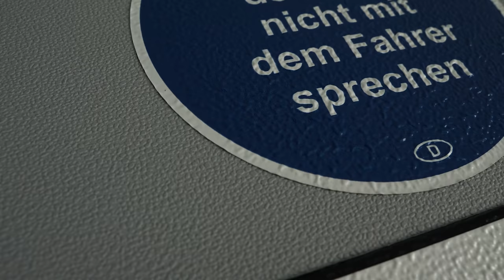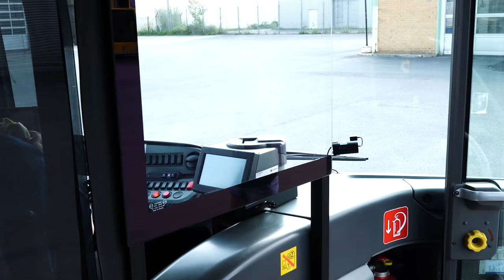Kalle Koschinsky - Der Busfahrer Song | 500.000 Abonnenten Special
Musikgenie @Pyrictus hat mal wieder ganze Arbeit geleistet und für euch den Bus Song produziert schaut mal bei ihm vorbei! Er hat auch ein Making of zum Song gemacht:

Danke auch an @Shurjoka und Gerrit fürs Helfen beim Dreh.

Dieser Song darf als Hintergrundmusik in Livestreams verwendet werden. Keine Verwertung auf Videoplattformen ohne ausdrückliche Erlaubnis gestattet.

Lyrics:

Part1:
Bevor hier einer einsteigt, ne? Wenn mich hier einer voll labert
mit seiner scheiß Katze, den schmeiß ich raus.

Is mir scheiß egal! Erzählt mir von Winter der Leidenschaft, aber KOMMT IN MEINEN BUS!
Da stand gerade 60! Die fahren alle schneller als 60! Die machen sich hier alle strafbar. POLIZEI!

Alla wenn du mir hier in die Hütte kackst, dann sprechen wir uns aber! Hier wird nicht reingeschissen!
Ihr seid alle, du, du, du, du, du und du. Ihr seid alle - IM KOPF! NICHT! NORMAL
KALLE! Mehr Bussimulator! Uhhhhh!
Bussimulador, Simuladoooooor

Chorus:
Bidde halt deine Schnauzi
Scheiß auf Maunzi
Hab einen Bauchi
Und Ehre im Arsch

Lass euch alle warten
Zeig mir die Karten
Tödliche Fahrten
Düdelidüm

Scheiß auf Maunzi
Hab einen Bauchi

Tödliche Fahrten

Part 2:
“Hab gerade ne Nachricht bekommen, was ist Beethovens Lieblingsfrucht?” Kalle und Fahrgast zusammen: “ANANANNANAAAAAS!”, Kalle: “WIE OFT SOLL ICH DIESEN SATZ NOCH HÖREN?”

Diese Inkompetenz der Fahrgäste, ne? Die KOTZT MICH AN!
Ich hab n blaues Hemd an, ich hab ne schicke Krawatte um, ich fahr mindestens 70 kmh!
Schneller, schneller, und links!
“Wir werden alle sterben!” Kalle: “JA HAB ICH DOCH GESAGT!”
“Hier ist die Fahrkarte, oh und hier ist ein Foto meiner Katze!”
Boah halt dein Maul!
Ihr habt alle die gleiche Scheiß Müllkatze! Maunzi Maunzi Maunzi!
Bussimulador, Simuladoooooor

Chorus:
Scheiß auf Maunzi
Hab einen Bauchi

Tödliche Fahrten
Düdelidüm

Scheiß auf Maunzi
Hab einen Bauchi

Tödliche Fahrten

Bridge:
“Vielen Dank!” Kalle (gesungen) “für die Blumen! Vielen Dank! Wie lieb von dir! Manchmal muss man sein Maul halten, wenn man nichts kapiert, alles was ich will, das eure Katze heut krepiert!”

Chorus:
Scheiß auf Maunzi
Hab einen Bauchi

Tödliche Fahrten
Düdelidüm

Scheiß auf Maunzi
Hab einen Bauchi

Tödliche Fahrten

Outro:
Njoa die Hupe hört sich auch nicht mehr ganz gesund an, bin ich early.
Ausgezeichnete Arbeit! - Alle aussteigen, ihr Bitches!
Oh nein, ich hab den mit dem Rollstuhl nicht reingelassen, scheiße das tut mir leid!
Übrigens mag ich ja das Geräusch, was die Fahrgäste machen…. Wenn die ihrn Schnauzn halten.